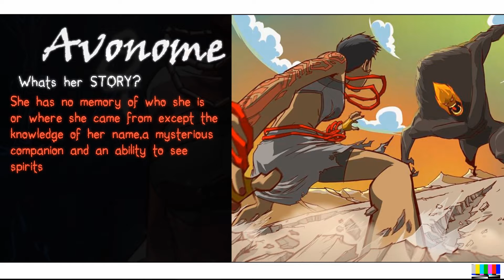Comic Culture Powered by Magic Carpet E4- Avonome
Comic Culture powered by Magic Carpet Studios brings you fun facts and insights into your favorite super hero, comic characters and more. This edition features Avonome.